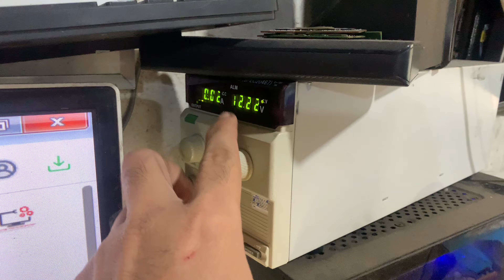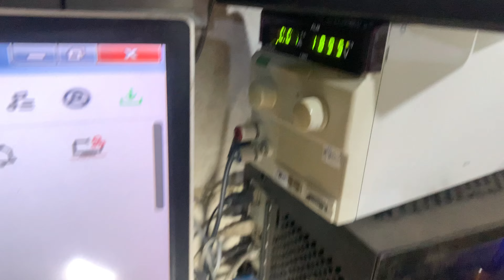TT328: MAINBOARD MÁY BỘ HP KHÔNG KÍCH ĐƯƠC NGUỒN,. CÁCH SỬA NHANH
Trung Tính PC
STK :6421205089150 aribank nguyễn trọng tính
CHIA Sẽ ĐAM MÊ CHO TẤT CẢ MỌI NGƯỜI
DC:856 AN DƯƠNG VƯƠNG PHƯỜNG 13 QUẬN 6 TP-HCM
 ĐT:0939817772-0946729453